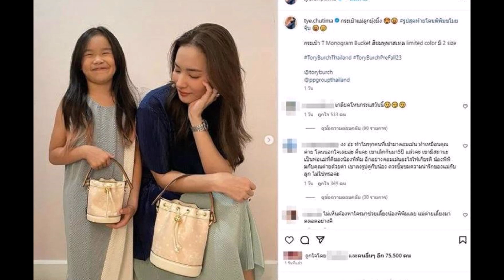หนุ่ม กรรชัย ยอมบอกสัมพันธ์แท้จริง ทิม พิธา แอฟ ทักษอร เหตุไม่เปิดตัวสักที